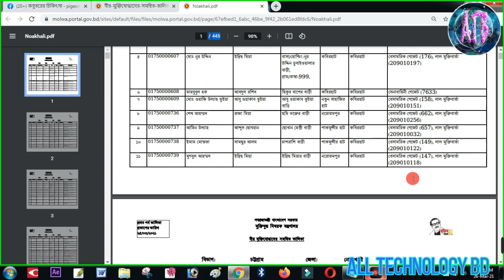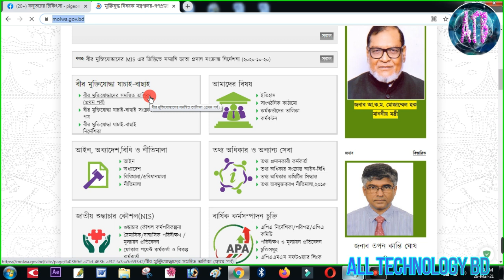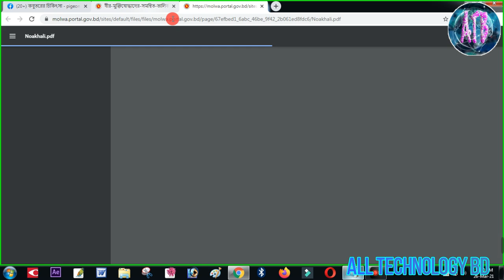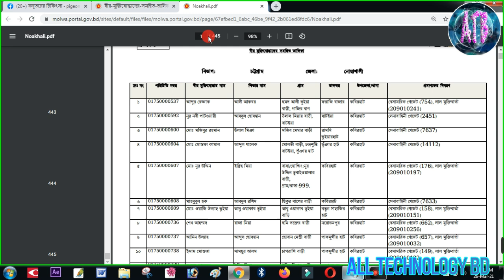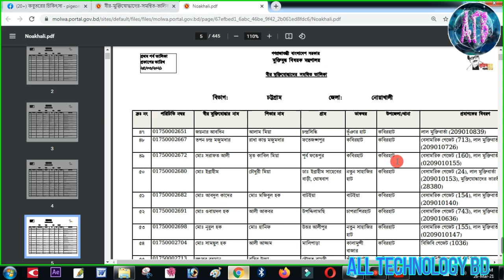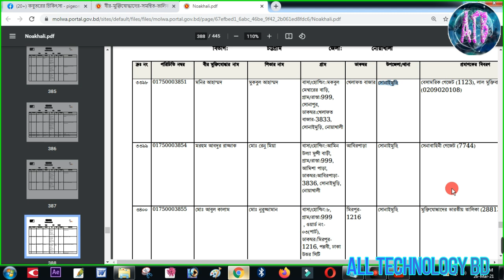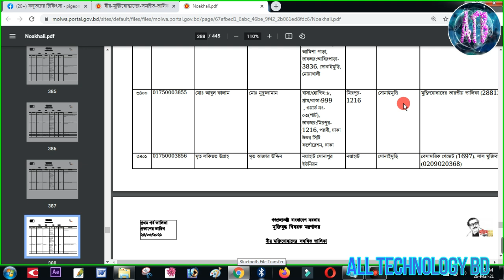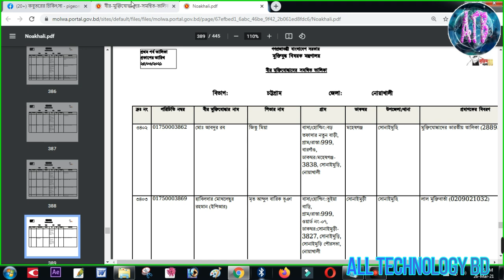মুক্তিযোদ্ধাদের পূর্ণাঙ্গ তালিকা প্রকাশ ২৬ এ মার্চ ২০২১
২০২০/২০২১ সালে  মুক্তিযোদ্ধাদের যাচাই বাছাইয়ের পর ২৬ এ মার্চ মুক্তিযোদ্ধাদের পূর্ণাঙ্গ তালিকা প্রকাশ করা হলো এই সম্পর্কে বিস্তারিত জানতে না টেনে পুরো ভিডিওটি দেখুন।